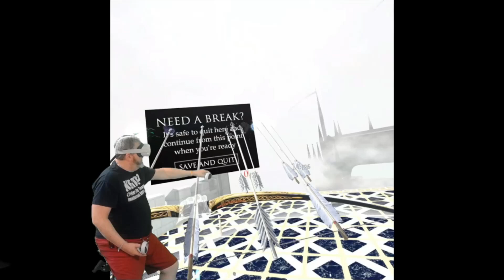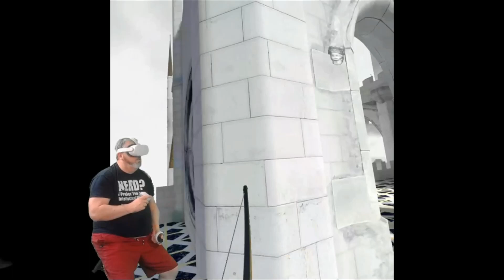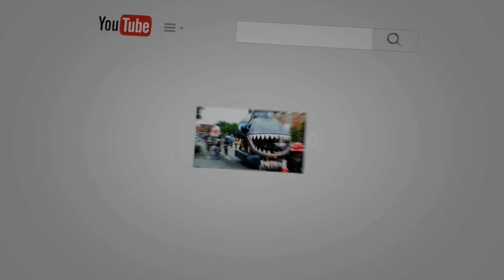In Death: Unchained | Season 3, Cycle 3, Paradise Lost Walkthrough!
Working my way up the leaderboards in Season 3. Here's Paradise Lost, Cycle 3!